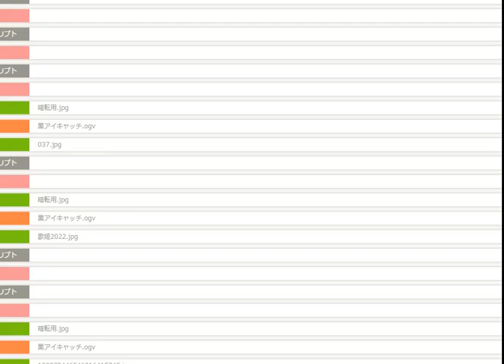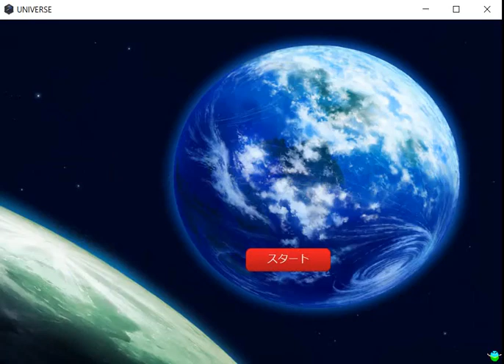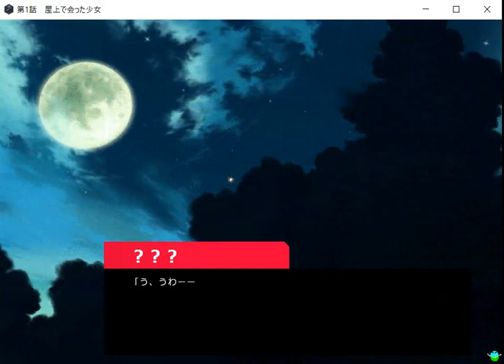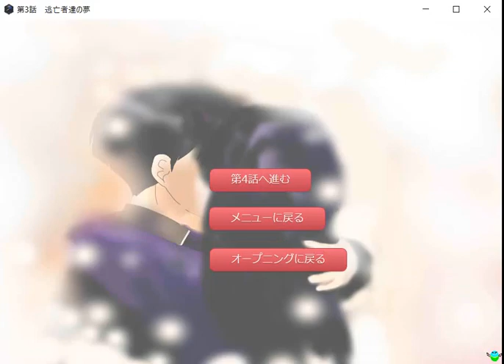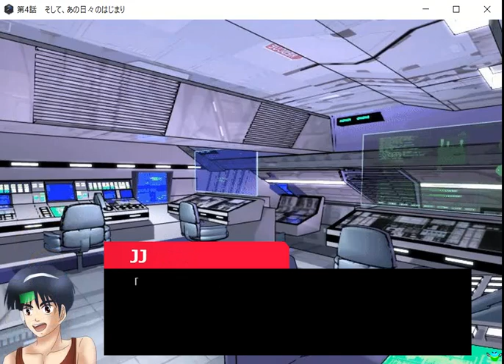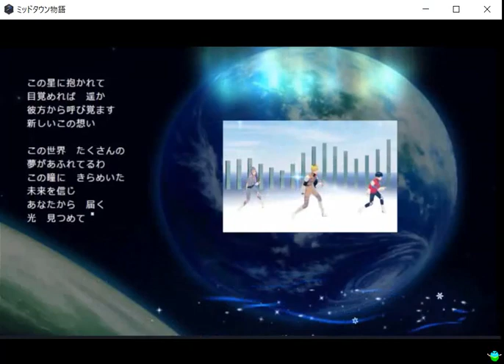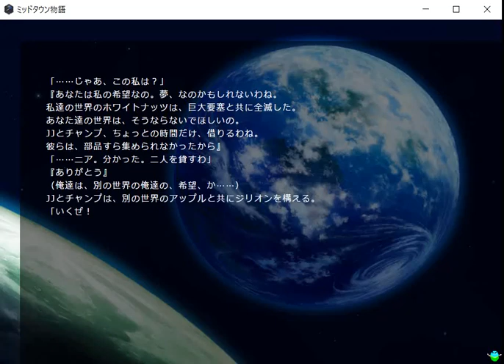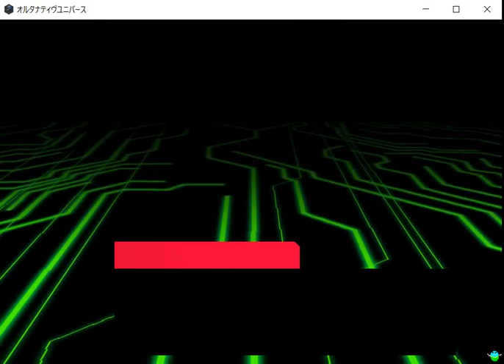赤い光弾ジリオン2次創作ノベルゲーム【オルタナティヴユニバース】無言プレイ動画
現在の進捗です。あとシナリオ２つぐらいあります。